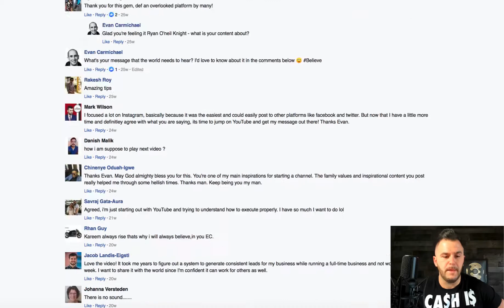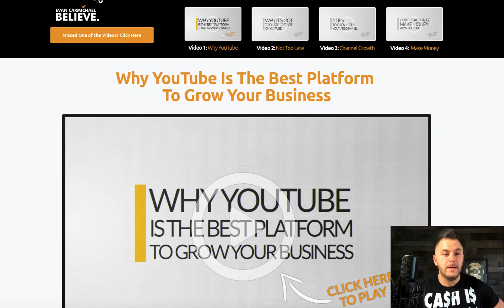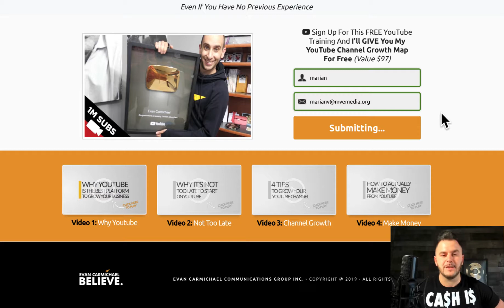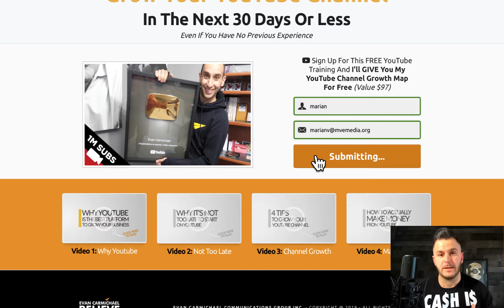Cum Sa Lansezi Un Curs Online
Cum Sa Lansezi Un Curs Online, Marian vorbeste despre: Cum Sa Lansezi Un Curs Online.

Despre Marian Esanu

Marian Esanu este un marketer, antreprenor & business coach in SUA. Pasiunea si scopul lui este sa sculpteze mentalitățile tinerilor romani, prin propriile experiente de viata, afaceri, rezultate si atitudine. Principalele interese ale lui sunt: dezvoltarea afacerilor și antreprenoriala a tinerilor romani ce au deja o afacere sau urmeaza sa deschida una, prin strategii avansate de vanzari si marketing.

Marian si-a inceput viata antreprenoriala in Statele Unite Ale Americii in 2014, incepand o companie locala de transport mobilier. Dupa doar 2 ani, compania lui generand peste 1.5M de dolari, Marian a devenit consultant pentru alti proprietari de firme mai mici, care nu reuseau sa-si atinga scopul in afaceri.

Dupa o perioada de 1 an si jumatate, firma de consultanta a lui Marian a primit premiul 2 Comma Club din partea platformei Clickfunnels, pentru depasirea unui $1,000.000 printr-un sistem online numit sales funnels.

🔗GROW YOUR BUSINESS:
★☆★ Ready To Grow Your Biz?
💻TOOLS RECOMMENDED BY MARIAN:
Leave a comment on this video and I'll respond personally.

Bineinteles, totul depinde de industria in care activati pe instagram si modelul de afacere ales. Daca luam in considerare unele afaceri sub 1000 euro, sunt mult mai usor de inceput online decat in persoana. Internetul e plin de idei de afaceri online, idei de afaceri cu bani putini, sau chiar si cum sa pornest o afacere online, fara experienta.
Multe afaceri  cu investitie mica sunt usor de testat pe piata, in special pe piata online. Pentru a reusi sa aduci afacerea ta la un nivel de afacere profitabila, trebuie testate mai multe metode despre cum sa faci bani, sau cum sa faci bani online.